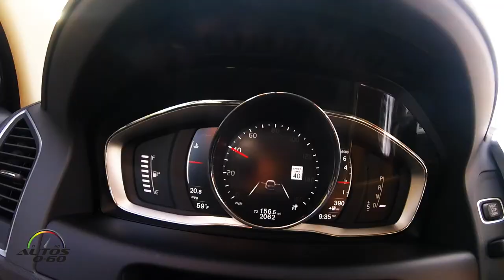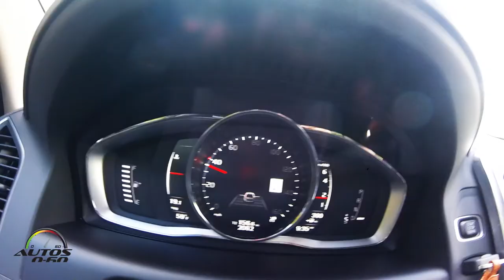2017 Volvo 60 Series 1st. look on the road around Vail, Colorado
For 2016, Volvo offers two outstanding choices in the premium utility segment to meet the needs of a wide range of customers. Those seeking the flexibility of seven-passenger seating are rewarded with the all-new three-row XC90. While those who prefer the nimble dimensions of a two-row utility vehicle can select the XC60 – one of Volvo’s top-selling models – enhanced with new alloy wheel choices and available exterior colors.

Volvo’s award-winning XC60 offers a full spectrum of luxury, convenience and cutting-edge technology features while continuing its leadership of safety. The XC60 was the world’s first vehicle with standard City Safety and the first in its segment to offer Pedestrian Detection with Full Auto Brake.

With the debut of Drive-E technology last year, Volvo introduced an all-new engine family, a new transmission and ECO+ fuel-saving functionality to the XC60. Volvo’s Drive-E delivers remarkably efficient operation without compromising the driving experience.